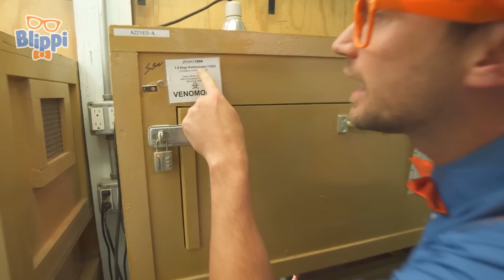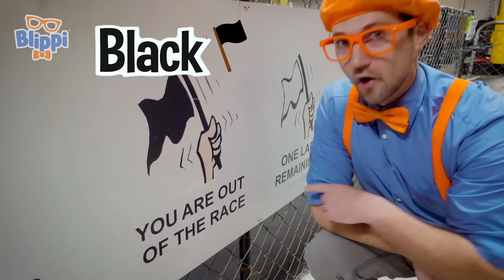Blippi Bir Hayvanat Bahçesini Ziyaret Ediyor | Blippi Türkçe - Çocuklar için Eğitici Videolar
00:00 Blippi Bir Hayvanat Bahçesini Ziyaret Ediyor (Phoenix Hayvanat Bahçesi)
24:28 Blippi Kil ile Oynuyor - Şekilleri ve Hecelemeyi Öğrenin
39:54 Blippi Kapalı Oyun Parkını Ziyaret Ediyor (Çocuk Dünyası)
52:01 Süper Hızlı Go Kartlar - Blippi ile Motorlar ve Numaralar